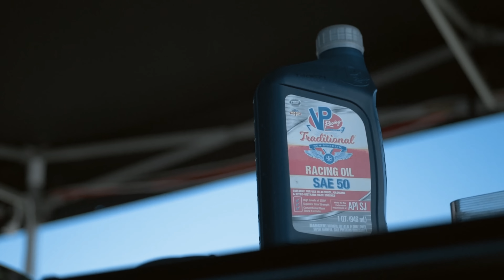VP Racing Oil Promo Video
VP Racing Oil Promo Video - Sydney Dragway